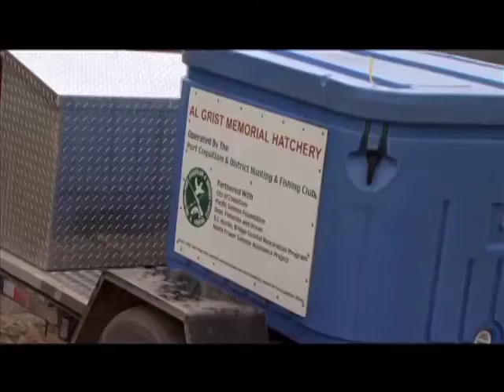Sockeye Salmon Return to Coquitlam Lake 2008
Changes to the Coquitlam River 100 years ago cut off the river's native sockeye run. With the help of new facilities to capture and transport the fish as they return upriver, the salmon are once again seeking out their traditional spawning grounds.